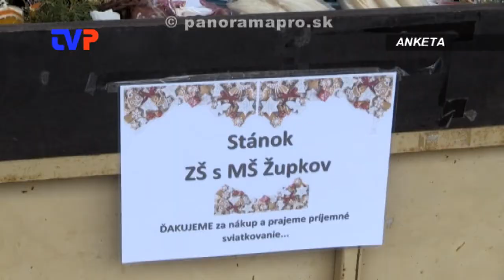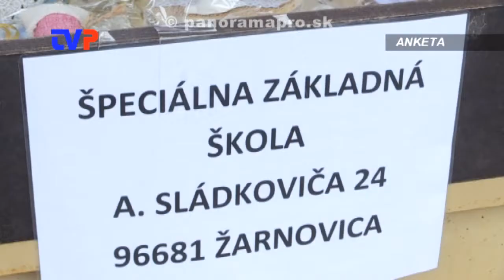Vianočné trhy 2017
Reportáž z Vianočných trhov v Žarnovici.